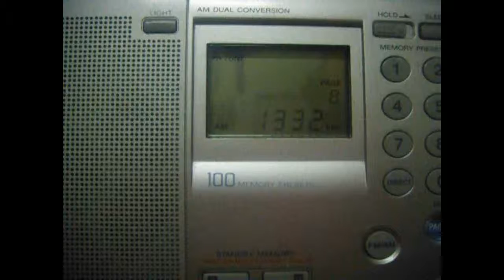Tokai Radio (JOSF) 1332 kHz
TX: 50 kW Nagoya, Japan
ANT: 100 m LW to Southeast
QTH: Northwestern Siberia of Russia
5189 km
2019/03/09